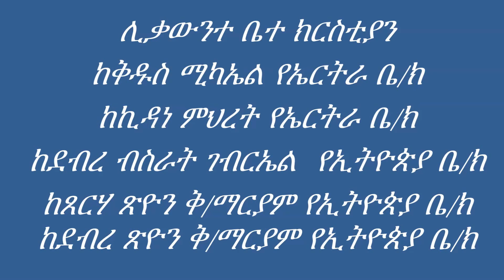Debre Genet ቅድስት ሥላሴ አብነ ተክለ ሃይማኖት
Debre Genet Holy Trinity EOTC celebrating St Tekelehaymanot Feast.